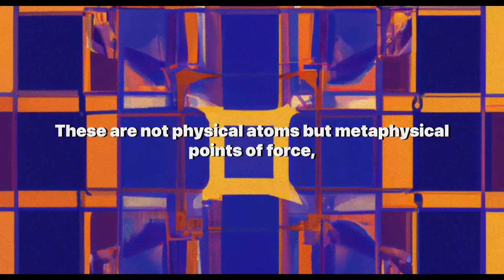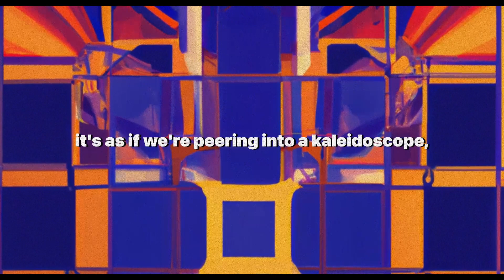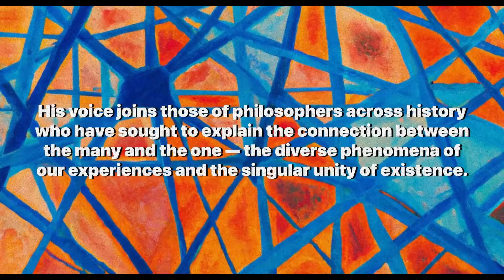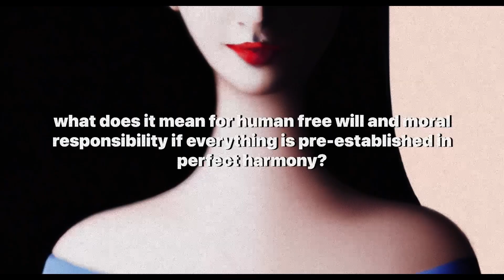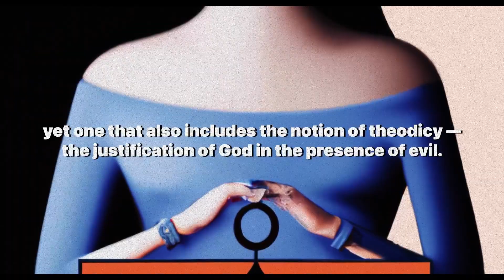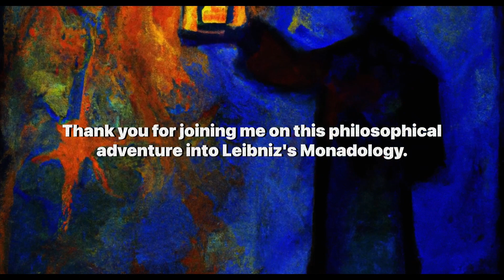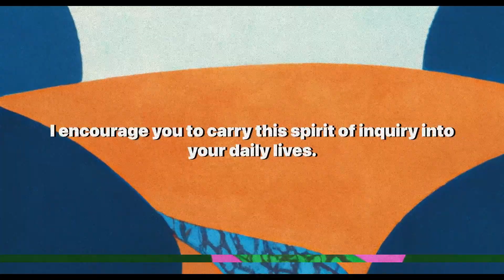Leibniz and the Elements of Reality: The Monadology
Welcome to Artificially Aware, where we delve into the depths of philosophical thought and uncover the mysteries of existence. Today, we invite you to join us on a captivating journey through the Monadology, as we explore the profound insights of the great philosopher Gottfried Wilhelm Leibniz and his unique vision of the elements of reality.

In this enlightening video, we unravel the complex concept of monads, the metaphysical points of force that Leibniz posits as the true fundamental building blocks of the universe. Through vivid imagery and thoughtful narration, we examine these indivisible, imperishable units of being, which are not mere physical atoms but reflections of the universe in their own distinct ways.

Discover the essence of Leibniz's Monadology as we dive into the nature of these simple substances, each endowed with perception and appetite, and consider their role in shaping our reality. Learn about the intriguing notion of pre-established harmony, where each monad mirrors the entire universe in a divinely orchestrated symphony of existence.

As we navigate through this philosophical exploration, we draw connections to historical perspectives, cultural reflections, and contemporary discussions, from the Renaissance and Baroque art to themes of determinism in literature and film, and even parallels with quantum physics. This video not only provides a thorough understanding of Leibniz's Monadology but also challenges us to contemplate its implications for free will, moral responsibility, and the interconnectedness of all things.

Join us on this intellectual voyage, and let your mind be inspired by the grandeur of Leibniz's philosophical vision.

In closing, we leave you with a few reflective questions: How do the monads shape your view of life and the universe? What does this mean for your personal journey and the choices you make? Consider these as you move forward in your quest for knowledge.

Until next time, embrace the infinite within you and around you.